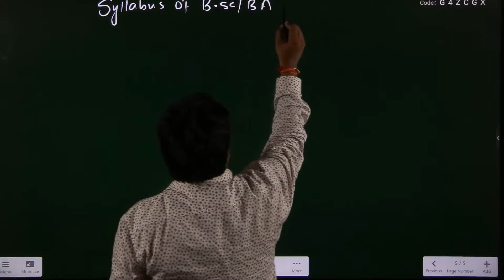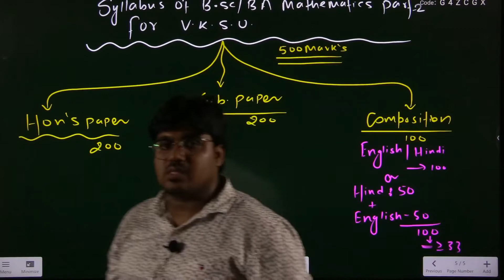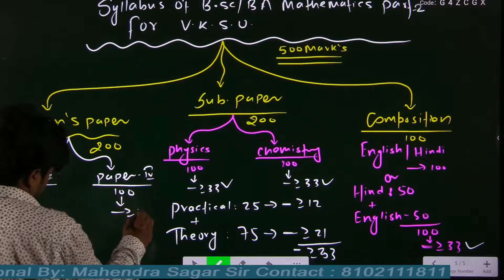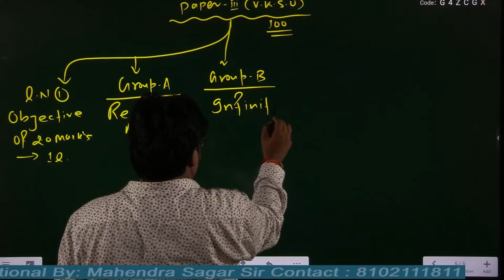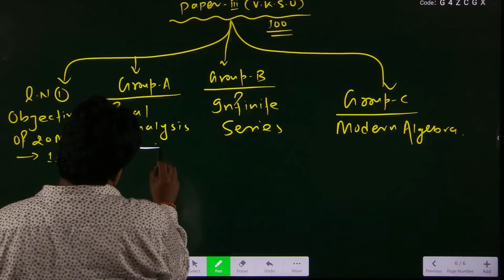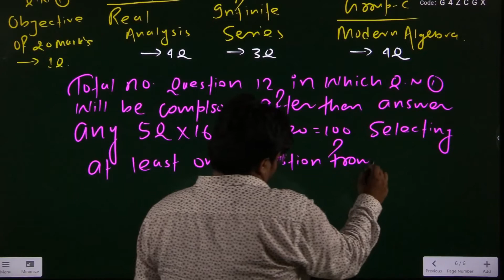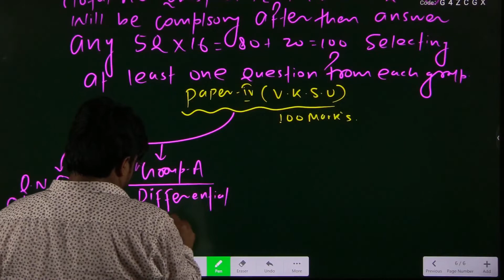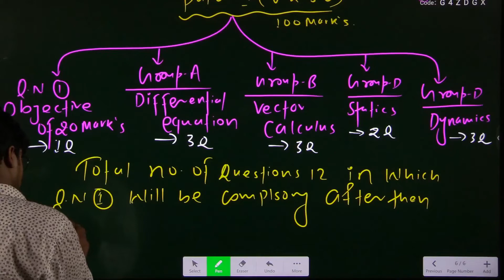B.Sc Math Part-2 Syllabus V. K. S. UNIVERSITY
This video contains Concepts of Higher Order Differential Equation with Constant Coefficient & how to find Complimentary Function and Particular Integral.This topic is also known as linear differential equation of higher order with constant coefficient.This Video also Covers CF and PI Based Problem.  Which is  useful for students of B.Sc. Mathematics students. Also for students preparing IIT-JAM, GATE, CSIR-NET and other.

📚 Buy My Book For CSIR NET Mathematics: Coming Soon

14 Veer Kunwar Singh University Arrah Katira Rd, Katira, Arrah, Bihar 802301

16 Central University of South Bihar Gaya BIT Campus, P.O.- B. V. College, Patna - 800 014, Bihar, India
18 Nalanda International University Rajgir Rajgir, Dist: Nalanda, Pin - 803116, Bihar, India
19 Nava Nalanda Mahavihara Nalanda Nava Nalanda Mahavihara (Deemed to be University) Government of India, Ministry of Culture, Nalanda- 803111, BIHAR, INDIA
20 Bihar Yoga Bharati Munger Ganga Darshan, Fort, Munger, Bihar 811201

📌 Mahendra Sir Instagram: coming soon.​
📌 GP Sir Facebook Page: coming soon.
📌 Join GP Sir Telegram Group:- coming soon..​

🔥 Motivational Videos & Tips For Students (Make Student Life Better) -

Mahendra Sagar